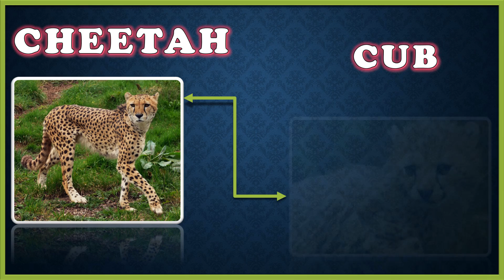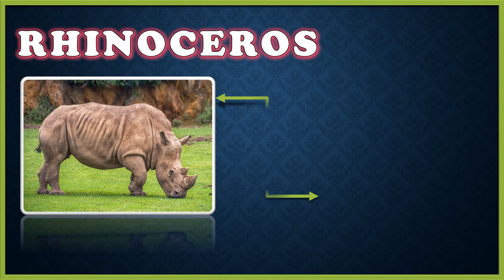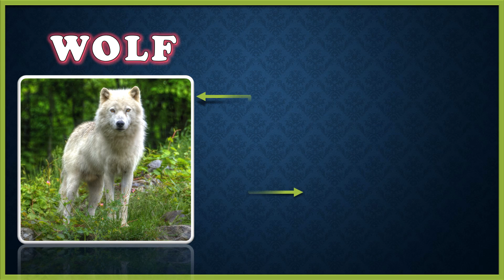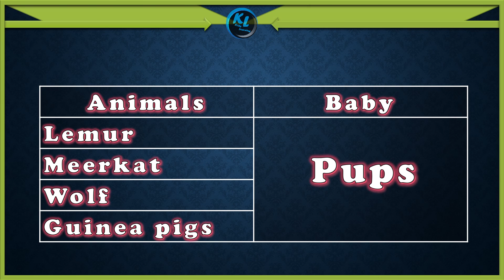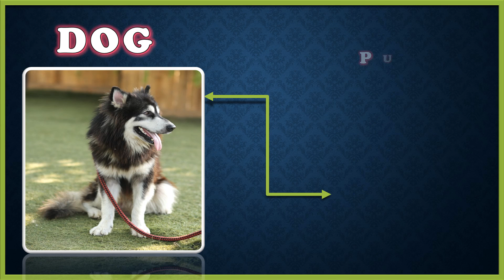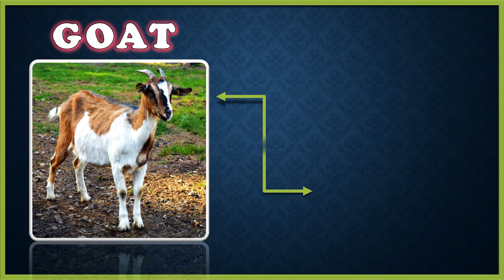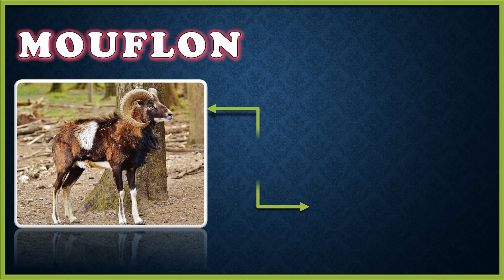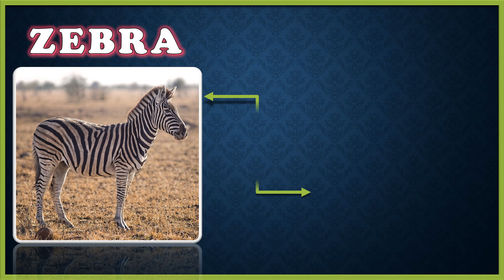Animals and their young ones | Animals babies | Baby animals| Animal baby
Kids Let's Learning
This video helps kids to learn Animals and their Young Ones , Animals & their Babies, Best Learning Videos easily. This is a fun and educational animal video where children will learn animals and their babies names.  It's also help to learn spellings. Video is the best way to teach children clearly and easily. After watching this kid learn  Animals name with their young ones with this video.

Baby care products:
Dipper monthly pack
kids feeding chair
Baby face moisturizer

Improving baby life skills product provided below link :
Kids Toys LCD Writing Tablet 8.5Inch E-Note Pad Best Birthday Gift for Girls Boys

Educational Puzzle Ball for Kids 2 in 1. Let Them Learn time with Shapes.

Drum keyboard toy
Multi-Function Educational Game Activity Table
Baby Walker Learning Walking Trolley Adjustable Speed
R for Rabbit Tap N Play Grand Play Gym with Musical Piano for Baby Kids with Hanging Toys

Gear Used:

Roman Numerals 1 to 100 (I to C) || Roman Numbers 1 to 100 || Learn Roman Numerals

Number Name, Number Name 1 to 100, Number with spelling, 1 to 100 Counting with spelling

Part-1 Number Name 1 to 10 in English| Number name with counting| Number Name with animation

Part-2 Number Name 11 to 20 in English| Number name with counting| Number Name with animation

Part-3 Number Name 21 to 30 in English| Number name with counting| Number Name with animation

Part-4 Number Name 31 to 40 in English| Number name with counting| Number Name with animation

Part-5 Number Name 41 to 50 in English| Number name with counting| Number Name with animation

Part-6 Number Name 51 to 60 in English| Number name with counting| Number Name with animation

Part-7 Number Name 61 to 70 in English| Number name with counting| Number Name with animation

Part-8 Number Name 71 to 80 in English| Number name with counting| Number Name with animation

Part-9 Number Name 81 to 90 in English| Number name with counting| Number Name with animation